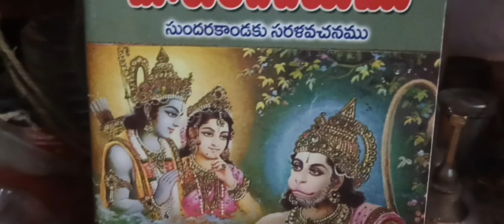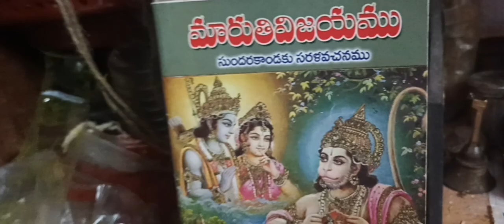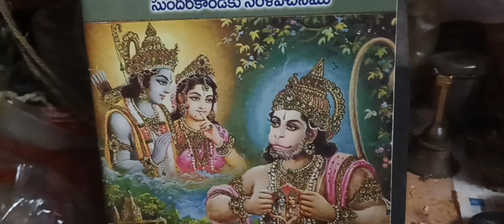శ్రీ శ్రీ శ్రీ వాల్మీకి రామాయణం పారాయణం, యుద్ధ కాండ 118 వ సర్గ సమాప్తం, జై శ్రీ రామ్